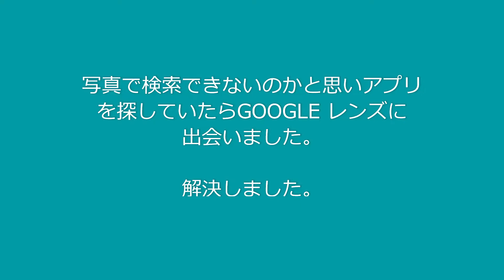ユーフォルビア・カラキアス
GOOGLE レンズで名前、判明しました。